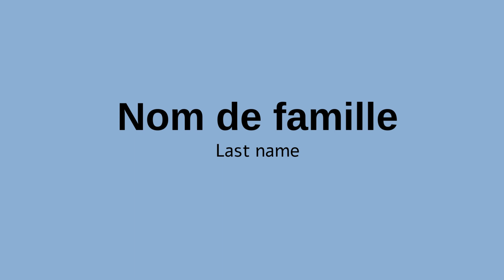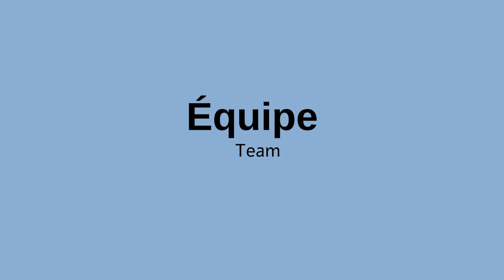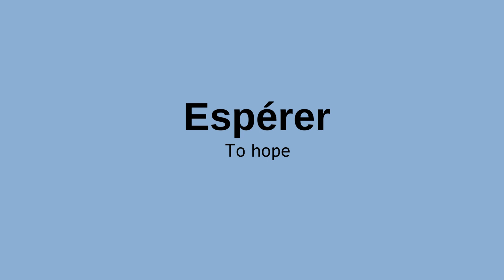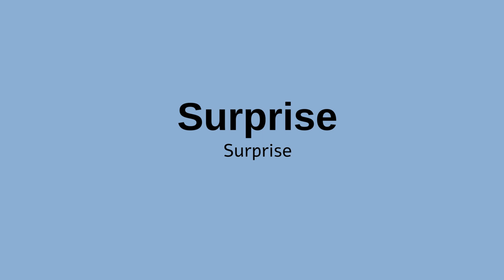Learn French - 5 Minutes Daily Vocabulary #9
Learn french with 5 minutes random daily vocabulary .